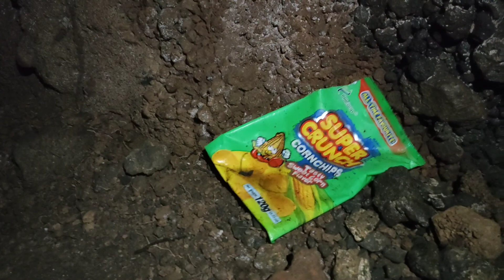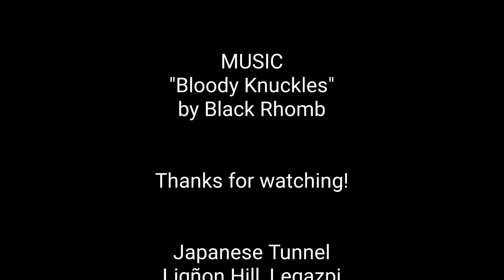Japanese Tunnel in Legazpi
Discover what the Japanese ate inside the tunnel!